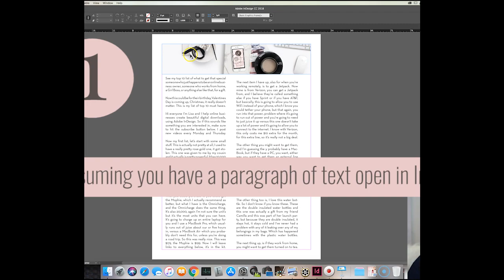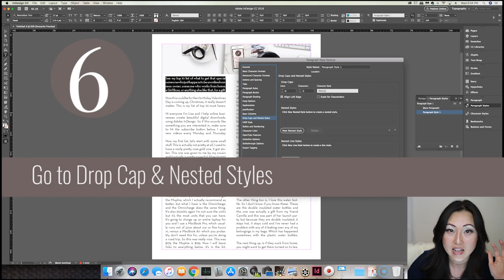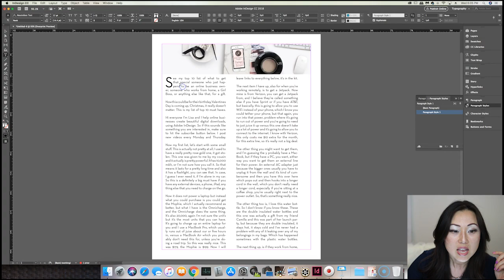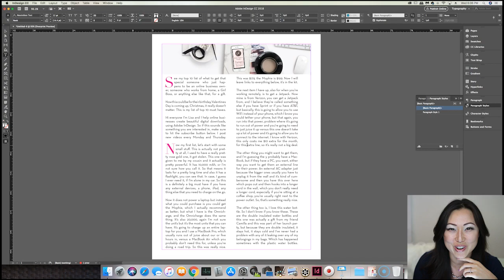How to create Drop Caps using Adobe InDesign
Want to learn how to create Drop Caps using Adobe InDesign? Let me show you in less than 5 minutes with a few quick steps.

Drop Caps are those beautiful flairs that help your documents stand out, look beautiful and create a great first impression.

TIMESTAMPS

1:00 1 | Start with  body of text in paragraph format
1:21 2 | Select the Type Tool
1:27 3 | Highlight the paragraph you want to add the Drop Cap to
1:32 4 | Open Paragraph Styles - using the flyout menu
2:05 5 | Create a New Paragraph Style
2:15 6 | Go to Drop Cap & Nested Styles
3:15 PRO TIP #1
3:40 PRO TIP #2